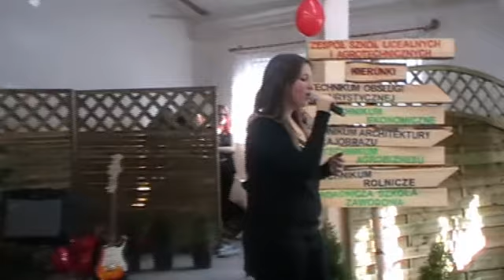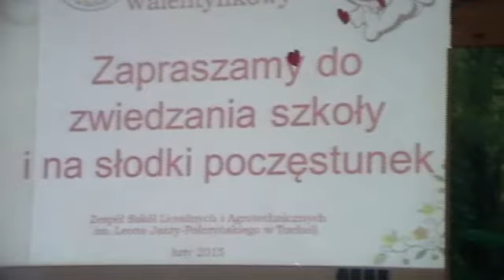Koncert Walentynkowy w ZSLiA w Tucholi - 2015